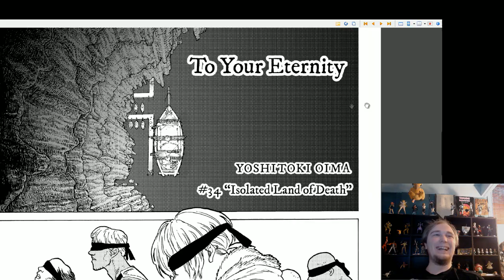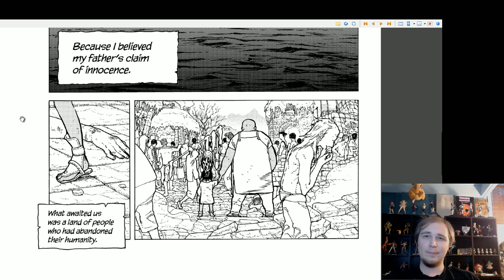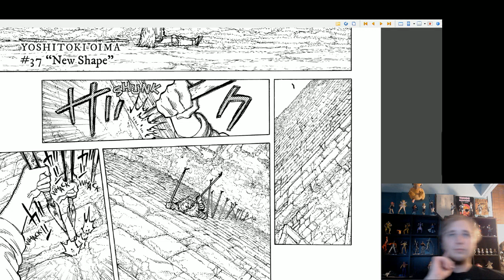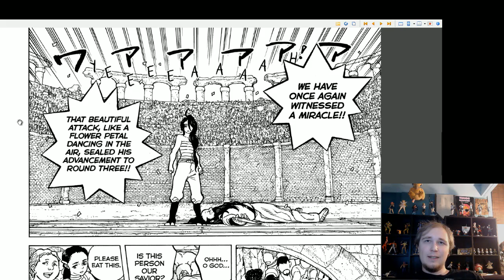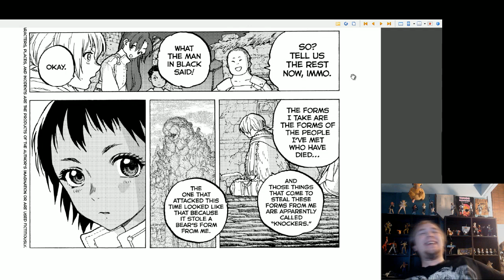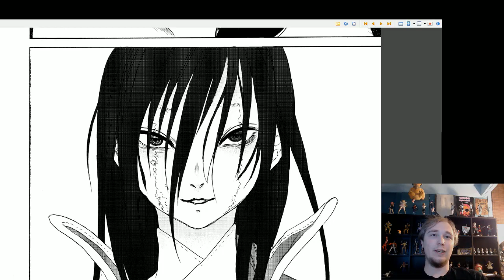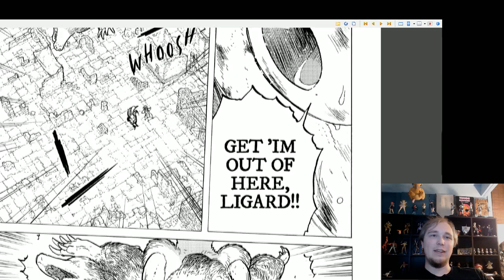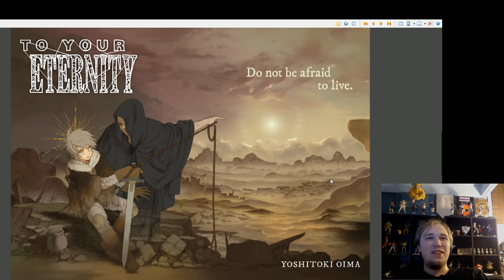To Your Eternity || (Ch.32-52) Live Reaction - Prison Island